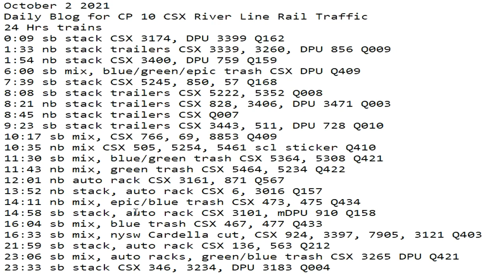October 2 2021 24 Hrs CSX Trains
24 Hrs trains
0:09 sb stack CSX 3174, DPU 3399 Q162
1:33 nb stack trailers CSX 3339, 3260, DPU 856 Q009
1:54 nb stack CSX 3400, DPU 759 Q159
6:00 sb mix, blue/green/epic trash CSX DPU Q409
7:39 sb stack CSX 5245, 850, 57 Q168
8:08 sb stack trailers CSX 5222, 5352 Q008
8:21 nb stack trailers CSX 828, 3406, DPU 3471 Q003
8:45 nb stack trailers CSX Q007
9:23 sb stack trailers CSX 3443, 511, DPU 728 Q010
10:17 sb mix, CSX 766, 69, 8853 Q409
10:35 nb mix CSX 505, 5254, 5461 scl sticker Q410
11:30 sb mix, blue/green trash CSX 5364, 5308 Q421
11:43 nb mix, green trash CSX 5464, 5234 Q422
12:01 nb auto rack CSX 3161, 871 Q567
13:52 nb stack, auto rack CSX 6, 3016 Q157
14:11 nb mix, epic/blue trash CSX 473, 475 Q434
14:58 sb stack, auto rack CSX 3101, mDPU 910 Q158
16:04 sb mix, blue trash CSX 467, 477 Q433
16:33 sb mix, nysw Cardella cut, CSX 924, 3397, 7905, 3121 Q403
21:59 sb stack, auto rack CSX 136, 563 Q212
23:06 sb mix, auto racks, green/blue trash CSX 3265 DPU Q421
23:33 sb stack CSX 346, 3234, DPU 3183 Q004